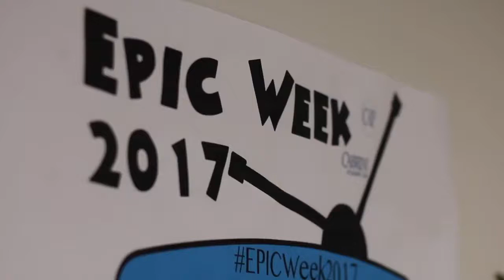EPIC Week Returns to Cabrini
EPIC Week is a week full of festivities for Cabrini students to enjoy and build community. Loquitur took the time to sit down with the two members from CAP Board who put all of it together!